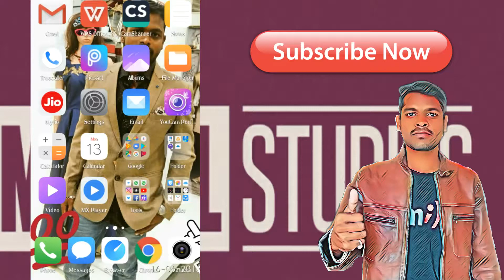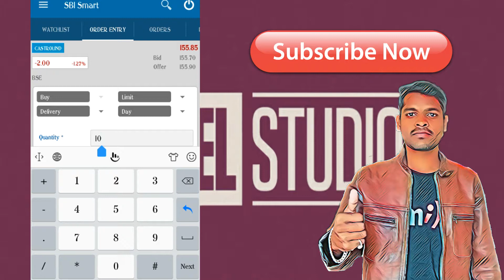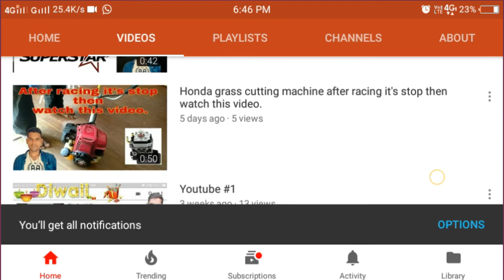How To Modify Order in SBI Smart App | Share Market tips in Hindi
This is my free website

नमस्कार मित्रानो माझे नाव आहे. रणजीत आणि मी youtube वरती रणजीत खाडे नावाचे channel चालवत आहे तर तुम्हाला यामध्ये वेगवेगळ्या प्रकारचे video पाहायला भेटणार आहेत जर तुम्हाला हे video आवडला असेल तर त्यावेळेला लाईक करायला विसरु नका आणि सर्वात प्रथम video पाहायचे असतील तर subscribe बटनवर क्लिक करा आणि पुढे दिलेल्या घंटा वाजवायला विसरू नका धन्यवाद.

आणि खाली दिलेल्या लिंक वर क्लिक केल्यानंतर तुम्ही डायरेक्ट व्हिडीओ पाहू शकता.

 B) My videos playing list is

I'm on Instagram as @9880studio. Install the app to follow my photos and videos.